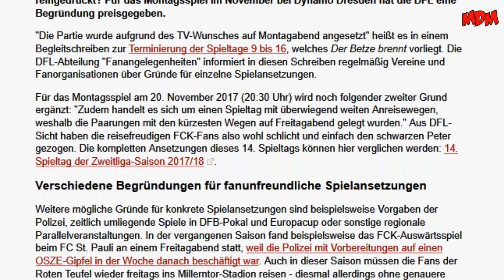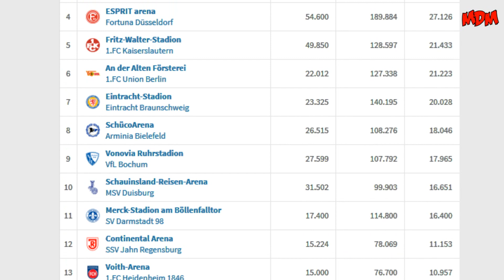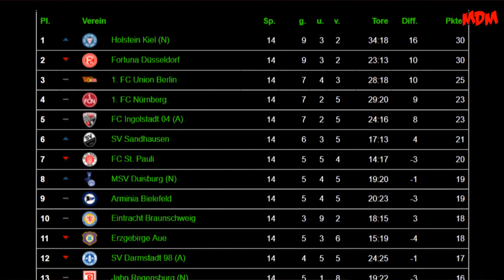SG Dynamo Dresden 1:2 1. FC Kaiserslautern - 20.11.2017 - Es tut so gut!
Hi zusammen!

Nach dem 1:0 Rückstand in der 15. Minute konnte der FCK in den Schlussminuten das Ruder noch rumreißen und so den zweiten Dreier für diese Saison einfahren!

Wenn du am Gewinnspiel teilnehmen möchtest, schreibe uns eine Mail an:
mit etwas Glück und der richtigen Antwort auf die Frage: "Wann war Matze das erste Mal im Stadion?" kannst du und eine Begleitung das Spiel des FCK gegen den Glubb aus Nürnberg live in der Westkurve Miterleben!